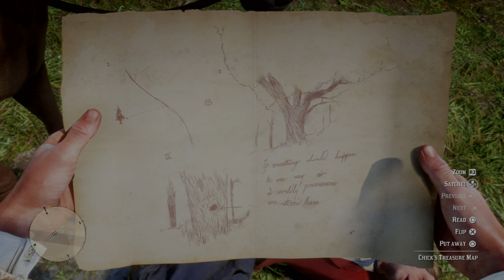Red Dead Redemption 2 Ep 8 (Money Lending And Other Sins) 4k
Watch some of my other videos on YouTube